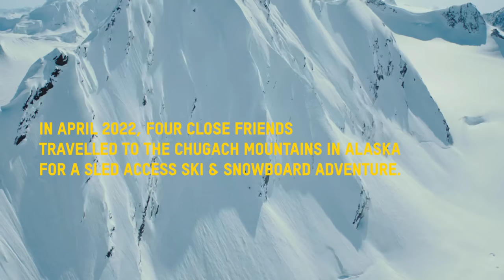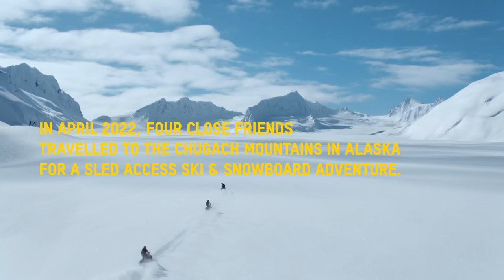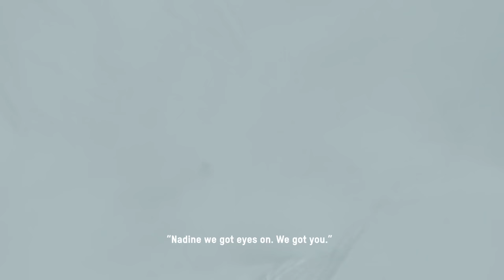Ski-Doo Rad Rides Episode 2 | Girls’ trip to Alaska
We sent four amazing women riders to the majestic Chugach Mountains for a Ski-Doo trip in Alaska on untouched terrain. You have to see it to believe it.

 Ski-Doo riders Tatum Monod, Nadine Overwater, Robin Van Gyn and Taylor Godber link up for a snowmobile trip to the snowiest place in Alaska: Thompson Pass. It’s some of the most glorious — and riskiest — riding they’ve ever done, and the beauty is second to none. Warning: no popcorn required. This is pure eye candy.